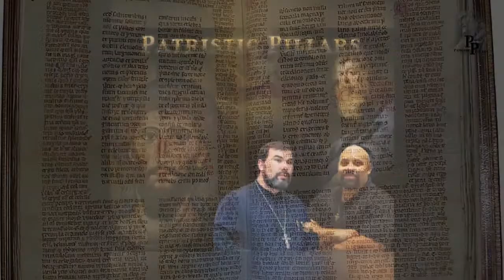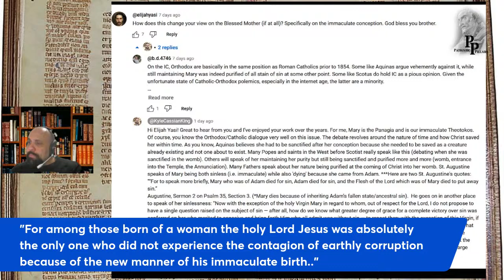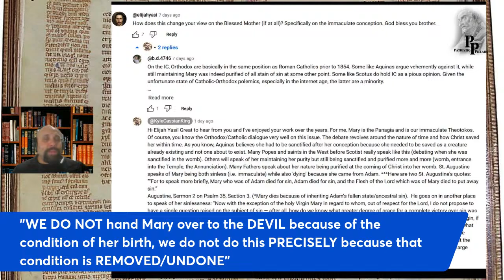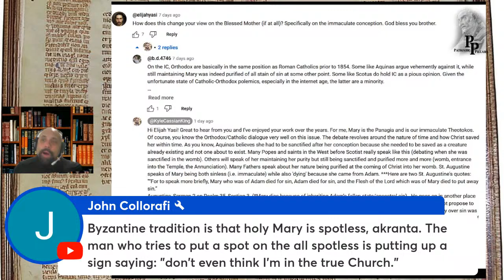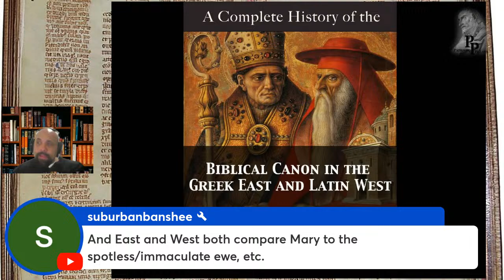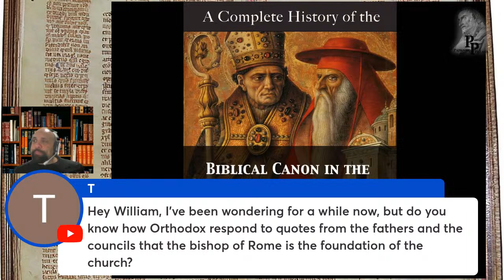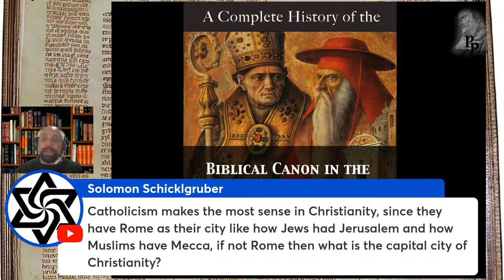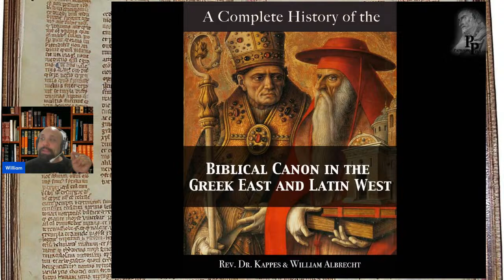Should you convert to Eastern Orthodoxy?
Given the rise of online popularity concerning Eastern Orthodoxy due to what some consider a polarizing Papacy, William discusses if you really should be looking towards becoming Eastern Orthodox and if the grass truly IS greener on the other side.